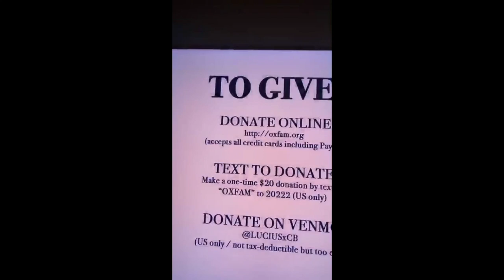Courtney Barnett and Lucius: Live From Our Lounge Rooms | "Strangers" By The Kinks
Lucius - "Gold Rush" from the album 'Lucius' out May 2

Recorded on Instagram Live on March 22, 2020
Benefitting Oxfam International's COVID-19 relief fund